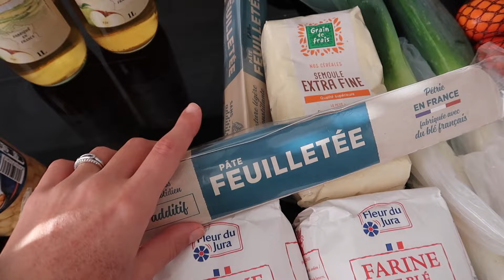HAUL SHEIN / UNE DECO COSY ( VLOG )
Recette du gâteau

4 œuufs
120g de beurre pommade
120g de sucre
160g de farine
1 sachet de sucre vanillé
1 sachet de levures
1 pincée de sel
100 ml de lait
15g de cacao

15% dès 29 EUR d'achat
-20% dès 69 EUR d'achat